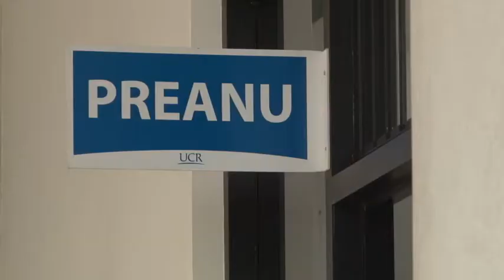Taller de embarazadas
Si usted está embarazada o conoce alguna mujer que lo esté, presete atención a la siguiente nota, porque el Programa de Educación y Atención Nutricional Universitario, PREANU, organiza un taller para aquellas mujeres embarazadas.